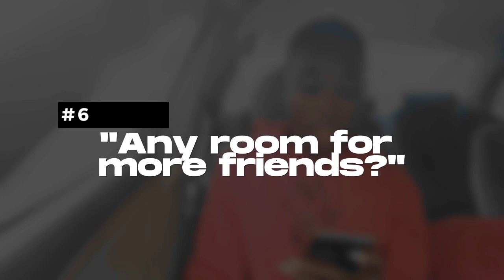✨Q&A Session/My first video✨qandasession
In this video i'll be answering the questions some of you asked on Instagram. I'm here to deliver content so just sit back and watch me do my thing.